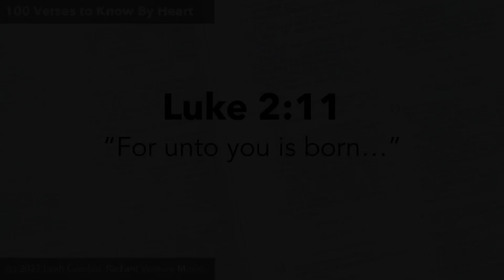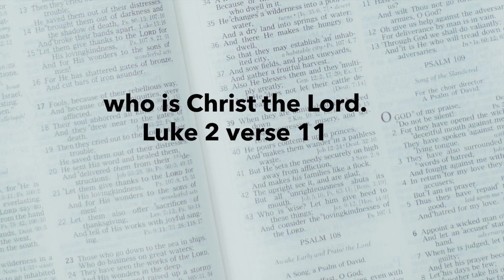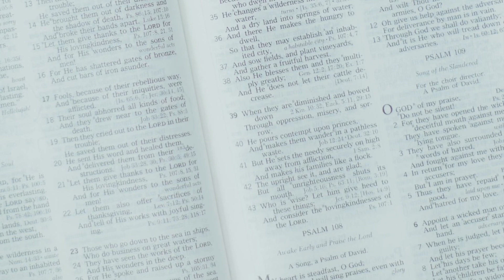For Unto You is Born (Luke 2:11 ESV) - 100 Songs to Know by Heart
For Unto You is Born (Luke 2:11 ESV)